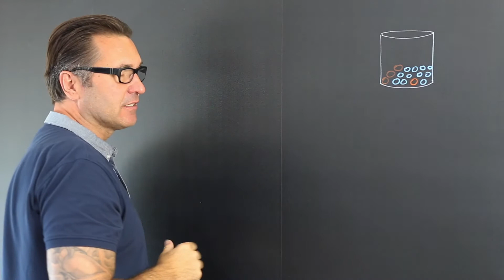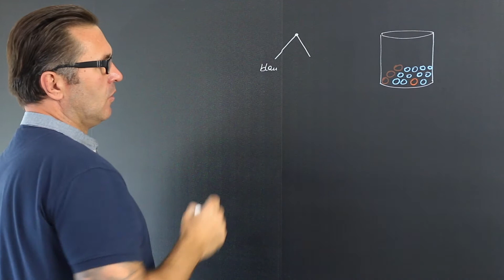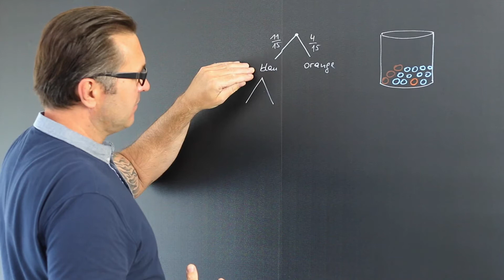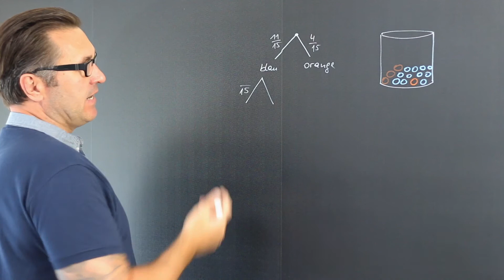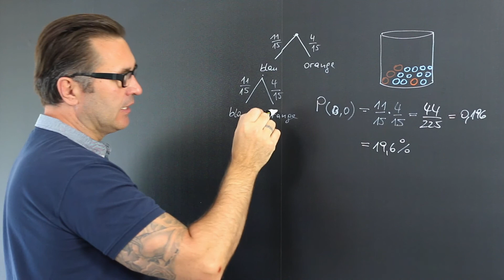Wahrscheinlichkeit mit unabhängigen Ereignis berechnen | Baumdiagramm | Pfadwahrscheinlichkeit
Ein Zufallsexperiment ist ein Vorgang, bei dem mindestens zwei Ergebnisse möglich sind und bei dem man vor Ablauf des Vorgangs das Ergebnis nicht vorhersehen kann. Beispiel: Ein Würfel wird geworfen. Auf welcher Seite er landet, ist vor Abwurf des Würfels aus der Hand nicht zu sagen. Das Zufallsexperiment gehört damit zum Gebiet der Wahrscheinlichkeitsrechnung.
Unter einem Laplace Experiment versteht man ein Zufallsexperiment, bei dem alle Möglichkeiten des Versuchsausgangs die gleiche Wahrscheinlichkeit aufweisen. Man spricht hier oftmals von "gleichwahrscheinlich".
Laplace Experiment: Beispiele

Woran erkennt man nun, ob es sich um einen Laplace Versuch handelt oder nicht? Die Frage ist oftmals nicht ganz so einfach zu beantworten und erfordert in vielen Fällen Vorkenntnisse auf dem entsprechenden Gebiet. Es folgen ein paar Beispiele:
 • Ein normaler Würfel hat sechs Seiten. Sofern an dem Würfel nichts manipuliert wurde, ist die Wahrscheinlichkeit die Zahl 1 zu Würfeln genauso groß, wie die Wahrscheinlichkeit die Zahl 6 zu Würfeln. Es handelt sich somit um ein Laplace Experiment / Versuch.
 • Eine Münze hat zwei Seiten: Kopf und Zahl. Bei einer nicht manipulierten Münze ist die Wahrscheinlichkeit "Zahl" zu werfen genauso groß wie die Wahrscheinlichkeit "Wappen" zu werfen. Somit handelt es sich um einen Laplace Versuch.
 • Bei einem Pferderennen treten 10 Reiter samt Pferde gegeneinander an. Da sich die Fähigkeiten der Teilnehmer voneinander unterschieden, ist die Chance auf einen Sieg bei jedem Teilnehmer verschieden. Somit haben wir kein Laplace Experiment.

Man sollte versuchen solche Aufgaben mit etwas gesundem Menschenverstand anzupacken. Hat man keinen Grund, das Eintreten irgendeines der Ergebnisse eines Zufallsexperiments für wahrscheinlicher als das der anderen Ergebnisse zu halten, so kann man erst einmal von einem Laplace Experiment ausgehen.

Ein Zufallsexperiment ist ein Vorgang, bei dem mindestens zwei Ergebnisse möglich sind und bei dem man vor Ablauf des Vorgangs das Ergebnis nicht vorhersehen kann. Beispiel: Ein Würfel wird geworfen. Auf welcher Seite er landet, ist vor Abwurf des Würfels aus der Hand nicht zu sagen

Unter einem einstufigen Zufallsexperiment der Wahrscheinlichkeitsrechnung versteht man ein Zufallsexperiment, welches nur ein einziges Mal durchgeführt wird.
 • Ein Würfel wird einmal geworfen
 • Ein Münze wird einmal geworfen

In den meisten Fällen ist es notwendig, einen Versuch mehrfach durchzuführen. So könnte beim Wurf eines Würfels die Zahl 4 gewürfelt werden. Doch nach einem Versuch könnte man glauben, dass bei einem Würfel immer die Zahl 4 geworfen wird. Aus diesem Grund sind einstufige Zufallsexperimente in den meisten Fällen nicht aussagekräftig.

Von einem mehrstufigen Zufallsexperiment sprich man, wenn ein zufälliger Vorgang mehrfach nacheinander durchgeführt wird. Beispiel: Ein Würfel wird mehrfach hintereinander geworfen. Besteht ein mehrstufiger Zufallsversuch aus k - Teilversuchen, so spricht man von einem k-stufigen Zufallsexperiment. Der Ausgang eines Zufallsexperimentes wird dabei Ergebnis genannt. Die Ergebnismenge enthält alle möglichen Ergebnisse eines Zufallsexperimentes.

Das Gegenereignis wird mit einem Strich über dem E dargestellt. Nimmt man die Wahrscheinlichkeit von Ereignis und Gegenereignis zusammen, ergibt dies in Summe 1 (oder in Prozent sind es 100 %). Kennt man das Ereignis kann man damit das Gegenereignis ausrechnen und umgekehrt.